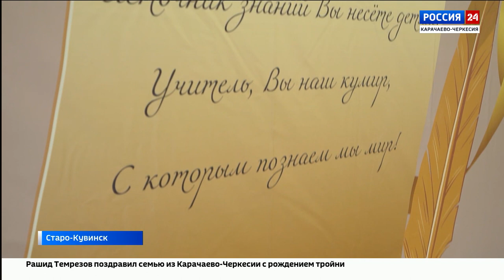"Вести Россия 24" Эфир от 29.12.2023